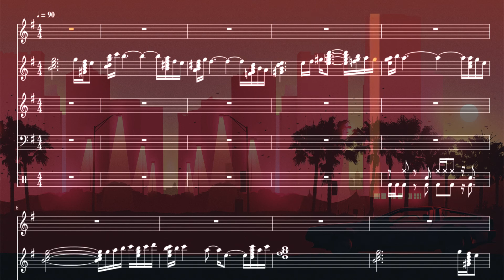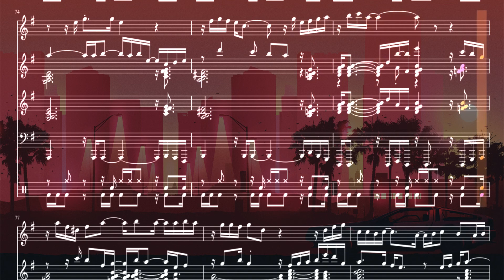Composition 168 - chill out plz